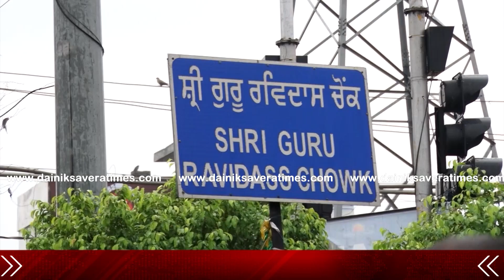Punjab बंद के चलते देखिए Jalandhar के Ravidas Chowk में कैसा है माहौल